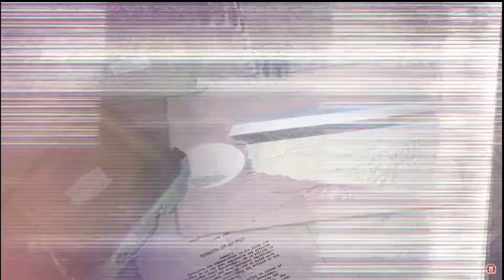Khalkin gol edit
battle for khalkin gol edit